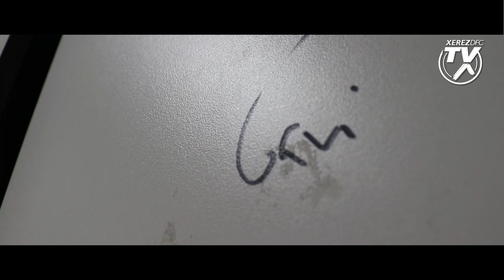Carri vuelve al Xerez Deportivo FC